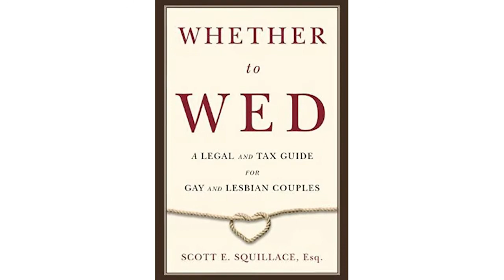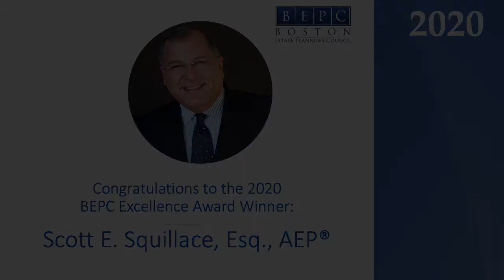Scott E. Squillace, Esq. 2020 BEPC Excellence Award Tribute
In honor of receiving the 2020 BEPC Excellence Award, the Boston Estate Planning Council has prepared a video highlighting Scott Squillace's personal and professional achievements.

Scott E. Squillace is a business, tax, and estate planning attorney with 34 years of experience practicing law. Scott began his practice career as a corporate attorney at Skadden Arps where he assisted in opening its Paris and Moscow offices in the early 1990s. During his time at Skadden he did significant private and public company corporate and securities work as well as international transactional work from the firm’s New York, D.C. and Hong Kong offices, as well as Paris and Moscow.

Scott has significant business counseling experience as an in-house corporate attorney, first as General Counsel for Levi Strauss & Co.’s European division based in Brussels and later as the first General Counsel for Grand Circle Travel, a privately held Boston-based travel company. He also served as European Counsel for Cabot Corporation in Boston, a NYSE public company. He lived and worked in Europe for 10 years and has travelled and worked extensively throughout Asia, Latin America and Europe.

As the founder of Squillace & Associates, P.C. – a boutique law firm in Boston’s historic Back Bay – Scott now specializes in estate and business planning matters including tax and philanthropic planning for high net worth individuals and families. His practice includes estate planning needs for international clientele, corporate executives, small business owners, physicians, attorneys, and other professionals. He has a focus on helping same-sex couples and members of the LGBT community with their unique planning needs and authored Whether to Wed: A Legal and Tax Guide for Gay and Lesbian Couples. Scott was appointed by Governor Deval Patrick in 2014 to serve on a Commission to study needs of the LGBT elder community. Scott served as Founder and Co-Chair of the Equality Fund, an endowment for the LGBT Community established at The Boston Foundation. He has been a columnist for Practical Estate Planning and lectures and writes frequently on estate and business planning as well as charitable giving strategies and planning for the LGBT community.

Scott is a member of the Boston Estate Planning Council (BEPC), and in 2020 received the BEPC Excellence Award, awarded each year to one Member in recognition of their contributions to the estate planning profession. He is also a member of WealthCounsel and the Society of Trust and Estate Practitioners (STEP). He currently serves on the Board of Advisors of Eastern Bank and on the Board of Directors of The Boston Foundation.

Accreditations:
Fellow, The American College of Trust and Estate Counsel (ACTEC)
Accredited Estate Planner (AEP), National Association of Estate Planners & Councils (NAEPC)
Certified Master Trustee, Independent Trustee Alliance (ITA)
Certified Legacy Advisor, The Sunbridge Legacy Institute